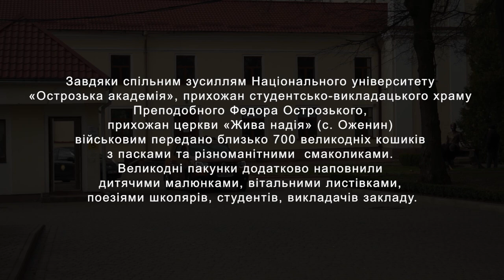Великодній кошик для захисників України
З нагоди наближення Великодніх свят Острозька академія спільно з прихожанами студентсько-викладацького храму Преподобного Федора Острозького реалізовують волонтерський проєкт «Академічний Великодній кошик» з метою духовної підтримки захисників та захисниць України. 18 квітня у студентсько-викладацькому храмі НаУОА за участі викладачів, співробітників університету й містян відбулося освячення великодніх пасок. А уже наступними днями освячені великодні гостинці волонтерський центр НаУОА, за словами його координаторки, доцентки Ольги Балацької, передасть 30-тій окремій механізованій бригаді ім. князя Костянтина Острозького (м.Новоград-Волинський, Житомирська область). Разом з іншою гуманітарною допомогою все відправлять на передову для військових ЗСУ. Пасхальні пакунки отримає й оперативне командування «Захід», яке спрямує великодні кошики військовим, а також цивільному населенню на Київщині, що постраждало від російської окупації.